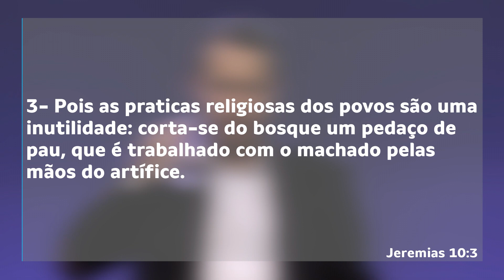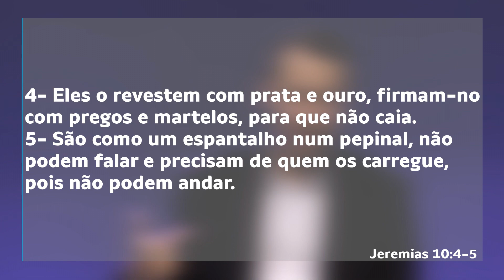PROSTAR-SE DIANTE DE UMA IMAGEM É ESTUPIDEZ | Pastor Rodrigo Mocellin